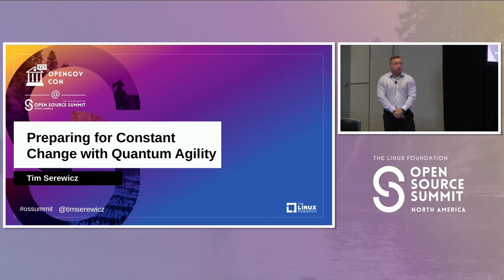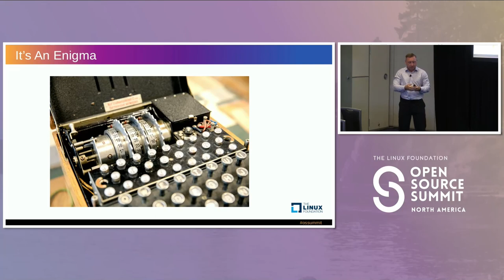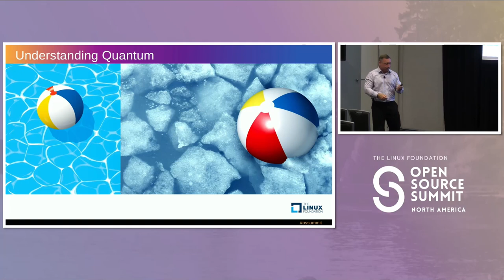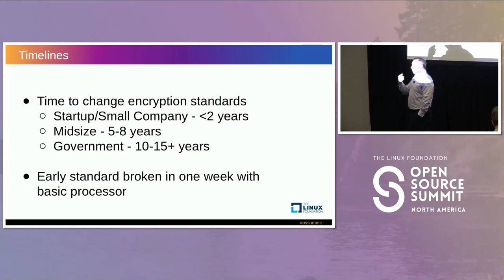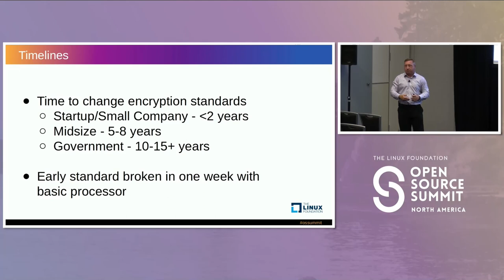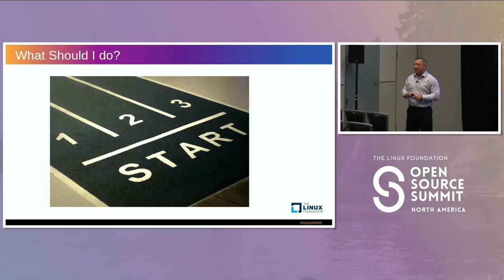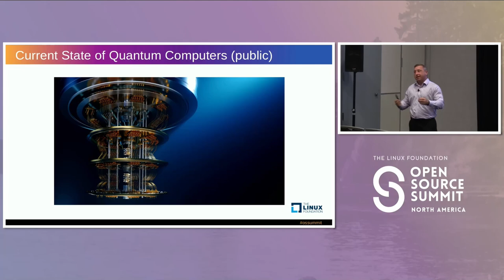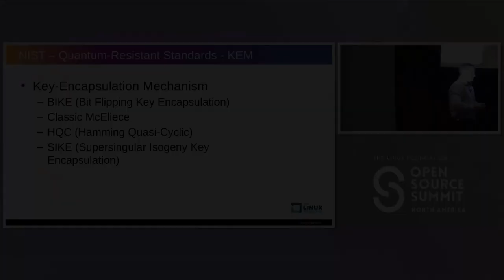Preparing for Constant Change With Quantum Agility - Tim Serewicz, The Linux Foundation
Governments are not known for their technology agility. We are at the dawn of easily usable quantum computing, with advances that will potentially crack commonly used security and data protection algorithms. General encryption and digital signatures used by most software today will need to be updated to be quantum-resistant, using current and yet to be decided tools, as well as be able to quickly use different tools. Tim will cover the current state of quantum computing, new NIST quantum-resistant standards, and then explain the need for support of rapid adaptation of new cryptographic tools without making significant changes to infrastructure, otherwise known as quantum agility.